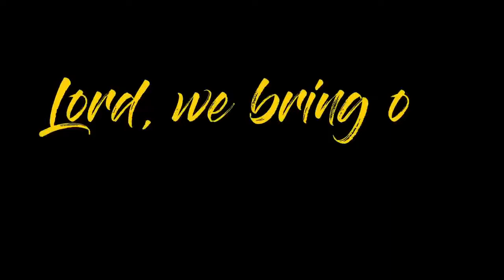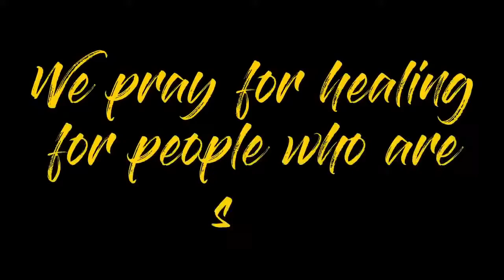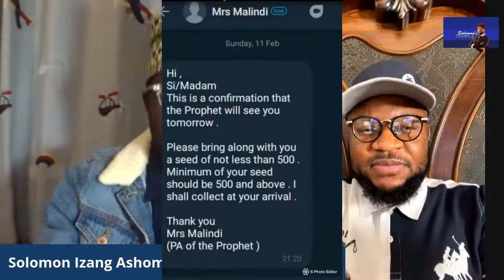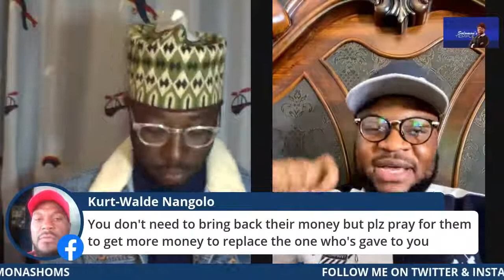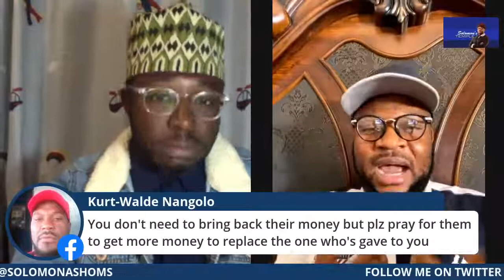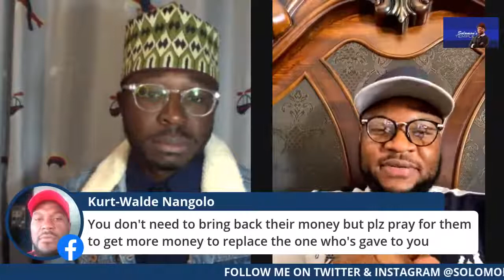JAY ISRAEL REPENTANCE & CONFESSION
We believe in spreading the gospel truth of our lord Jesus Christ and good news of daily post, SUBSCRIBE TO OUR CHANNEL for daily good news and comments to show your joy.